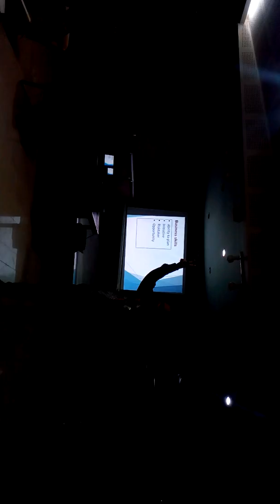Job Vs Business - Training program for College Students 2018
Job vs Business one day training program for college students in Bhavnagar by Teamwork Talent.